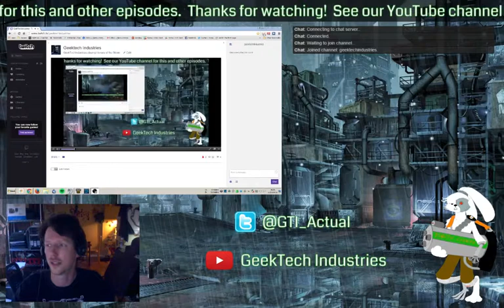Geektech Industries: Start of our fall season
Iggy, Balistadae, stickus play HotS and hang out whena couple of the folks from Dark Adama. Apparently Iggy and stickus don't pay enough attention to map pings. Guess they'll fix that for next time. Also stickus foolishly chooses Veteran bot skill and we lose one match.

Come watch us live on our Twitch stream Monday nights between 7pm and 9pm Pacific time for more fun.